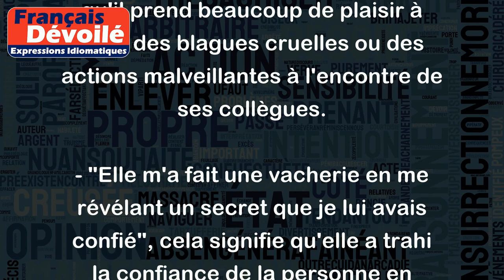Faire une vacherie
"Faire une vacherie" est une expression qui signifie agir de manière méchante, voire cruelle envers quelqu'un. Cela peut se traduire par un acte malveillant, une trahison ou une action qui provoque du tort à une personne.
Voici quelques exemples pour illustrer cette expression :
- "Il adore faire des vacheries à ses collègues de travail", cela signifie qu'il prend beaucoup de plaisir à faire des blagues cruelles ou des actions malveillantes à l'encontre de ses collègues.
- "Elle m'a fait une vacherie en me révélant un secret que je lui avais confié", cela signifie qu'elle a trahi la confiance de la personne en révélant un secret qui lui avait été confié.
- "Le groupe de supporters adverses a fait une vacherie en endommageant les sièges du stade", cela signifie que les supporters ont commis un acte malveillant en endommageant les sièges du stade.